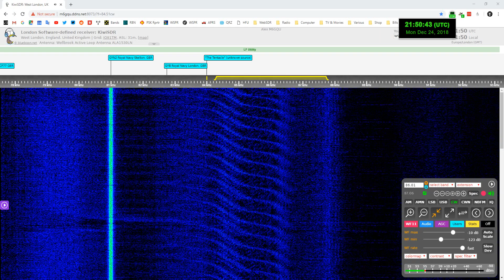Odd low frequency signal "The Tentacle" at 84 kHz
I haven't monitored this signal in awhile and as you can see, when I checked the frequency today, The Tentacle was going strong. Previous recordings of this signal: